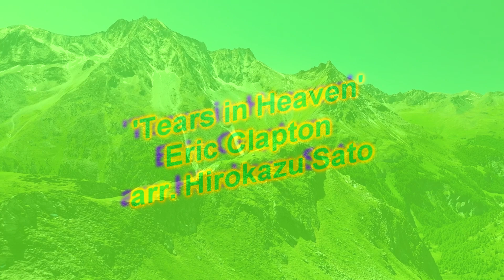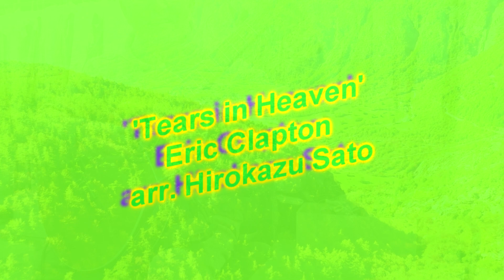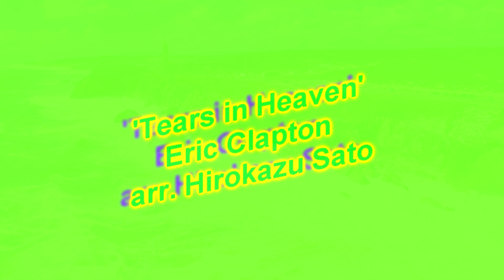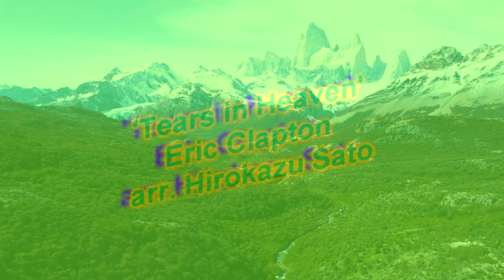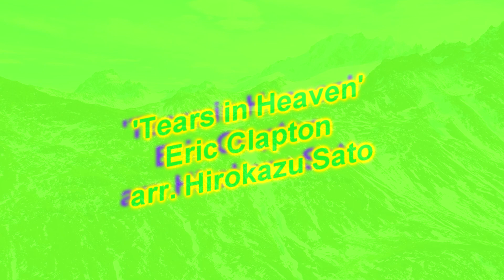'Tears in Heaven' Eric Clapton arr. Hirokazu Sato